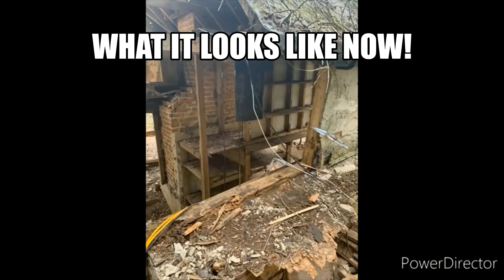My Nostalgia NEWS: tots tv cottage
Hi guys, you know the news already. I just want to say, I'm making this video for the people who used to watch the show and the people, (like me) who also used to watch the show but didn't know it was burnt down. as you probably do know, I already heard about the news of the tots tv cottage, so believe it or not I found it sad and disappointed.
By the way, the MNN stands for "My Nostalgia News"
on this series I talk about what I had as a kid and what I watched as well, I tell you all this, because maybe you have something very different and the opposite of what I used to have and so on. This video is a one off, if you know what I mean, this is mainly a news type video not a normal kind of video on the 'My Nostalgia' series.